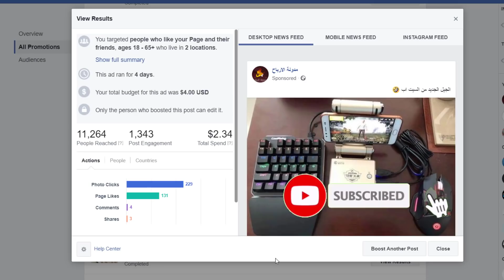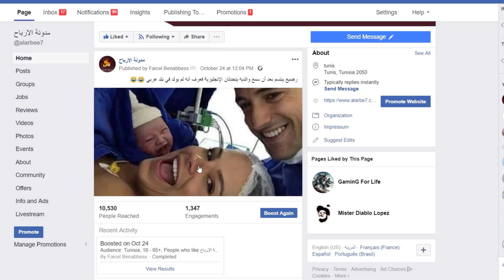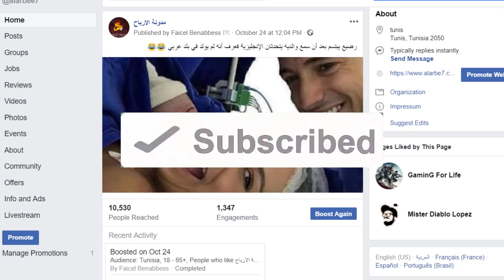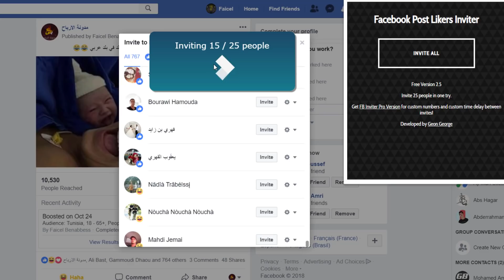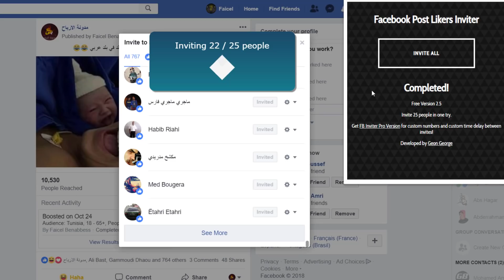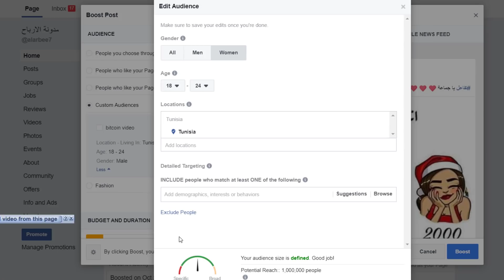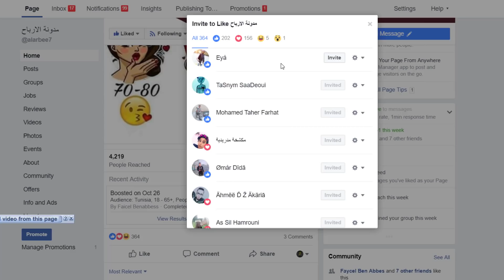اعلان فيس بوك لن تصدق النتائج 😱 اعلانات الفيسبوك الممولة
طريقة انشاء  اعلان فيس بوك بارخص سعر مع نتائج رائعة عبر عمل اعلان ممول
هته الطريقة ستساعدك في تخفيض سعر النقرة عبر اعلانات فيس بوك و كانه بطريقة مجانية لانك ستصل لافضل استهداف عبر تكبير صفحتك بسرعة و زيادة انتشارها .